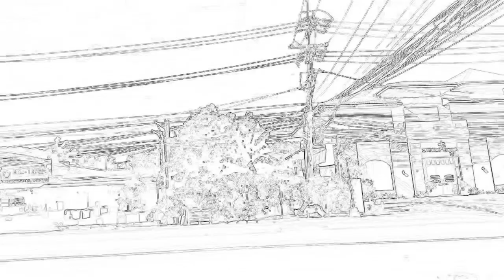malolos bulacan / ride safe mga kapotpot kapadyak God blessed 🙏 🙏🙏